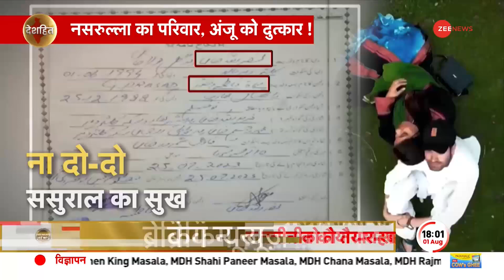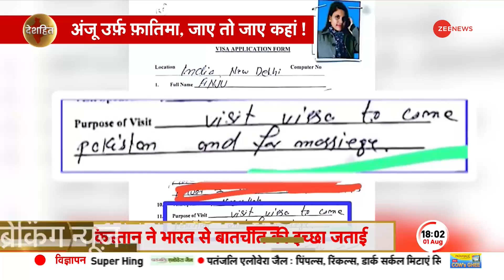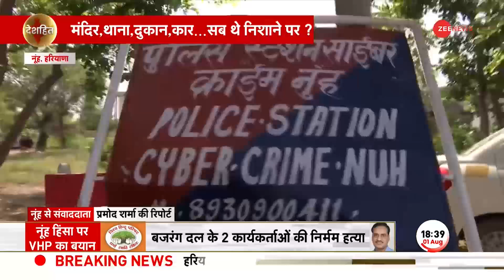Deshhit: 5000 लोगो को मारने का था प्लान ! हिंसा प्लानिंग की इनसाइड स्टोरी | Mewat Violence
Deshhit: नूंह में फैली हिंसा को देखते हुए एहतियातन रेवाड़ी, पलवल, फरीदाबाद समेत पांच जिलों में धारा 144 लागू कर दी गई। साथ ही वहां इंटरनेट सेवा को भी बंद कर दिया गया। प्रशासन ने सतकर्ता बरतते हुए नूंह, फरीदाबाद और पलवल में सभी शिक्षण संस्थानों और कोचिंग सेंटरों को भी एक दिन के लिए बंद कर दिया। साथ ही बोर्ड की 10वीं और 12वीं की परीक्षा को नूंह में रद्द कर दिया गया। ये परीक्षाएं 1 और 2 अगस्त को होनी थीं।

In view of the violence spread in Nuh, Section 144 was implemented in five districts including Rewari, Palwal, Faridabad as a precautionary measure. Along with this, internet service was also stopped there. As a precautionary measure, the administration also closed all educational institutions and coaching centers in Nuh, Faridabad and Palwal for a day. Also, the board's 10th and 12th exams were canceled in Nuh. These exams were to be held on 1 and 2 August.